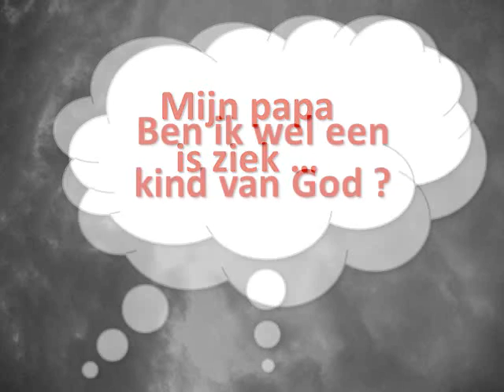Singin Gebedspunt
Vanaf november 2011 is er een gebedspunt bij de Singin Veenendaal. Je kunt hier terecht voor een goed gesprek, een luisterend oor of gebed.